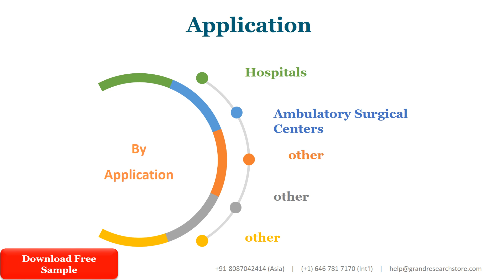Cardiac Arrhythmia Monitoring Devices Market Research Report 2021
Cardiac Arrhythmia Monitoring Devices Market research report includes specific segments by region (country), by company, by Type and by Application. This study provides information about the sales and revenue during the historic and forecasted period of 2016 to 2027. Understanding the segments helps in identifying the importance of different factors that aid the market growth.